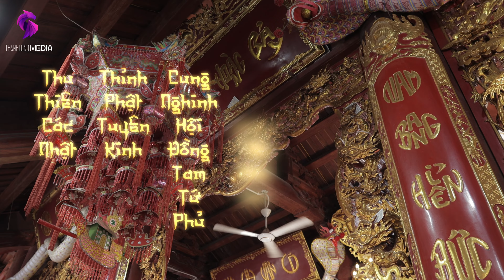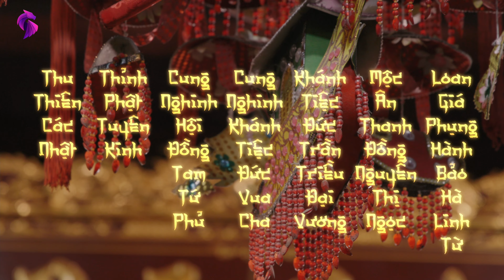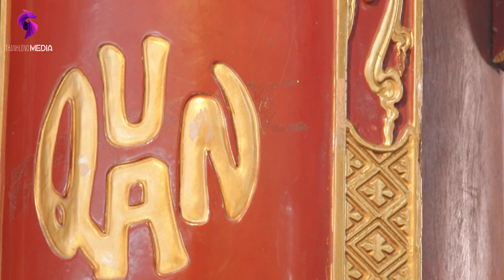Thanh Long Hát Văn | Thanh Đồng Nguyễn Thị Ngọc | Loan Giá Phụng Hành Bảo Hà Linh Từ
Chào mừng bạn đến với kênh Youtube chính thức của Nghệ Nhân Dân Gian Thanh Long.
Nơi chia sẻ những sản phẩm tín ngưỡng thờ Mẫu Việt Nam, được thực hiện bởi Nghệ Nhân Dân Gian Thanh Long và Thanh Long Media.Góp phần định hướng bảo tồn nghệ thuật hát chầu văn trong tín ngưỡng thờ Mẫu

Đừng quên đăng ký theo dõi để xem nhưng video mới nhất